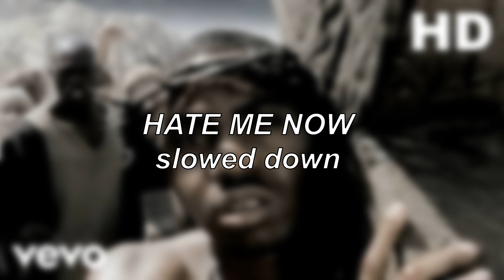Nas ft. Puff Daddy - Hate Me Now | Slowed Down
--- CLICK!! ---